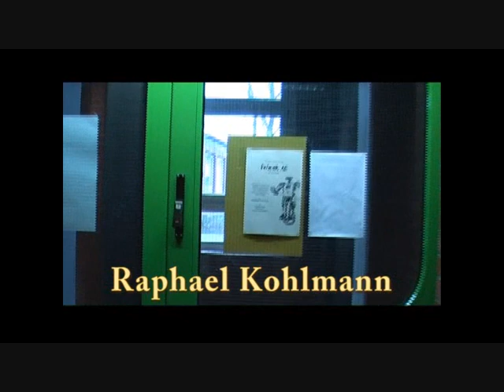Die Mobbingopfer Teil 1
Dies ist der erste teil, des 20 Minütigen Kurzfilmes: "Die Mobbinopfer". Regie: 10K,  Schnitt und DoP Nico Döhren.

Für mehr Informationen: pppmedienproduktion.de.tl